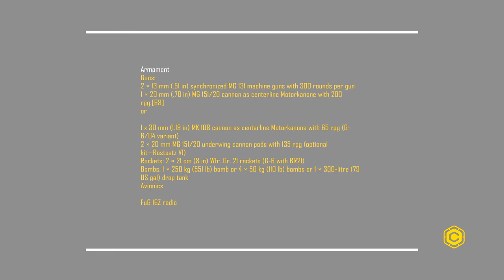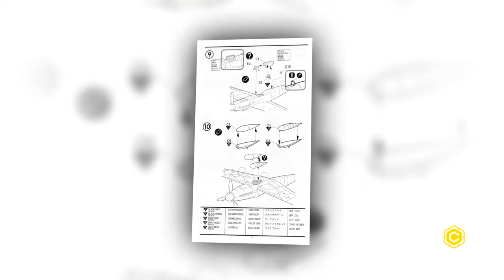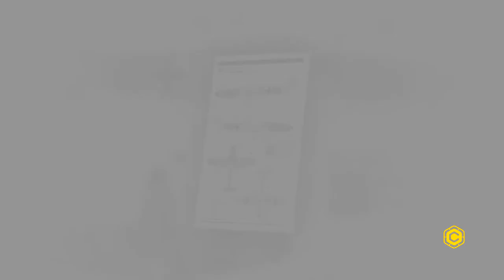Review - Messerschmitt Bf109 G-14 - Academy 1/72 - ACA12454 - US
- History
In 1943, the Bf 109 G-6 entered service, while its performance was less then stellar, its worth derived from the ability to be easily modified into dedicated fighter bomber, high altitude interceptor or reconnaissance. likewise great care was taken to make sure the G6 could fit heavy armament for attacking bombers, which were beginning to appear in force over Germany, and the shortcoming of the Fw 190's at high altitude became increasingly apparent.
In 1944, the RLM, wishing to standardize fighter production, approved the Bf 109 G-14, which essentially a standardized version of the 109, with all improvements found on late production G-6's, including an enlarged vertical tail surface, a new canopy and Flettner tabs, for better control at higher speeds. to easy construction, it had a non retracting tailwheel, and the distinctive bulges on the upper cowling, which housed the breechlocks of the machine guns.
In addition the new G-14 was fitted with a DB605ASM engine. itself a heavily modified engine also used in the early G-6. It features Watermethanol injection, and an enlarged supercharger which is taken directly off a DB506, meaning the engine has better performance at high altitude, while conversely, it has less output at lower altitudes.
Serving alongside the 109 G-10 and K-4 in the later stages of the war, it proved to be a less then stellar performer, being outperformed by the newest types the Western Allies brought into service. However, it performed admirably in its role, and with a good pilot, was more then a match for the large majority of the Allied aircraft.

- About this Kit
Developed and injected by the Academy, the G-14 has impressively embossed details.